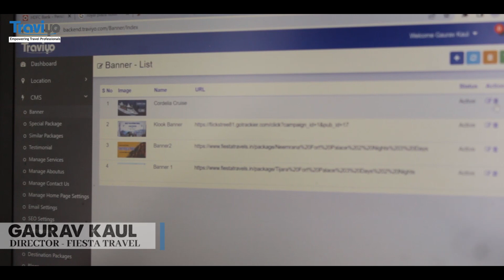Mr. Gaurav Kaul, the founder of Fiesta Travels has something to tell you about Traviyo.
We always deliver what is best for your travel business. And it is not just us, our clients also state the same thing. One of our esteemed clients, Mr. Gaurav Kaul, the founder of Fiesta Travels has something to tell you about us.